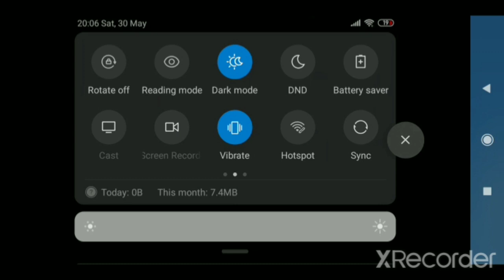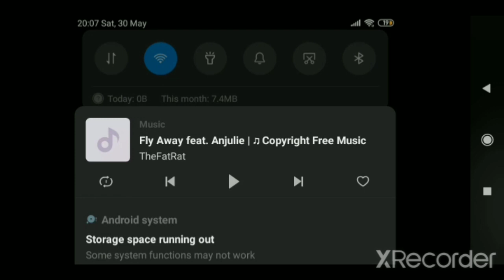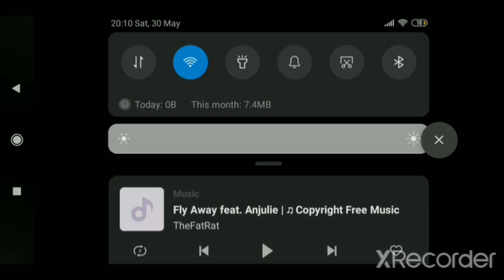Sending a rocket into space (Part 1)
The reason it is split into part 1 and 2 is because I don't have enough space.